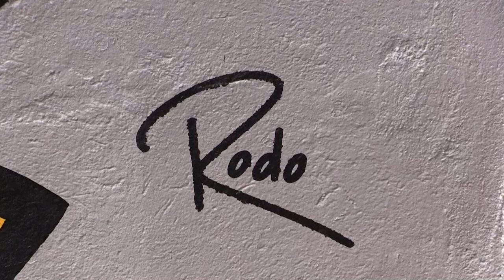Un artista le da color a la capital salvadoreña para olvidar a la covid-19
Un mural en la capital de El Salvador que resalta la lucha diaria de la mujer salvadoreña para salir adelante ha conseguido captar la atención de los transeúntes hasta el punto de que olviden, por lo menos por unos segundos, el problema del momento: el coronavirus.
¡Visítenos!